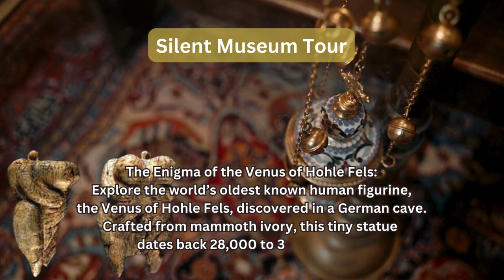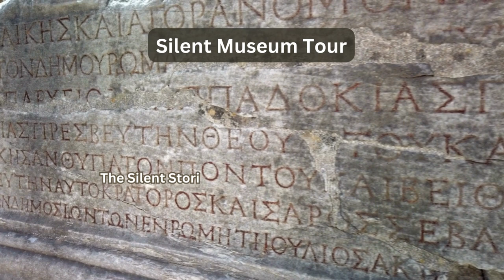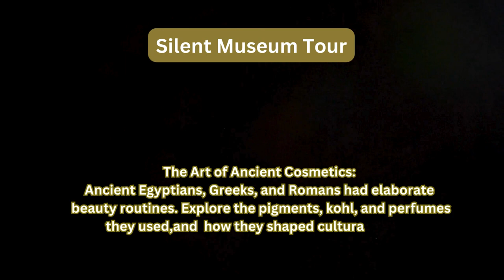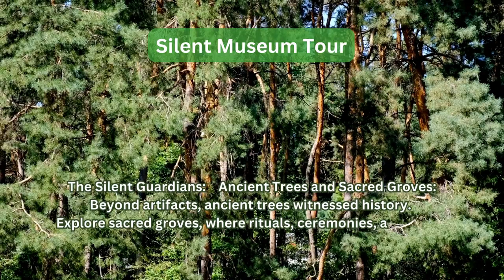The Creepiest Artifacts from History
Dive into the spine-chilling world of the past as we uncover the creepiest artifacts from history that have left us both fascinated and terrified. In this video, we explore ancient curiosities and ghostly relics that tell tales of forgotten history. From mysterious objects buried in the sands of time to eerie finds in haunted locations, each artifact carries its own dark secrets. Join us on this thrilling journey as we reveal the stories behind these unsettling discoveries and what they mean for our understanding of history. Prepare to be captivated and creeped out by these relics that seem to whisper the tales of the long-lost souls that once owned them.